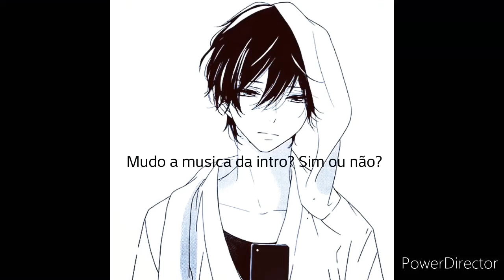DEVO MUDAR A MUSICA DA INTRO? SIM OU NÃO?